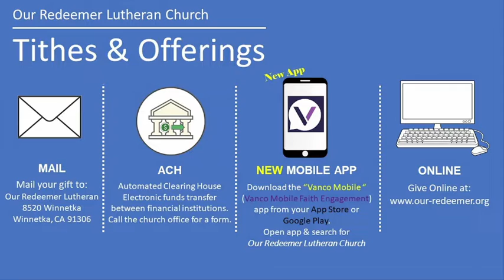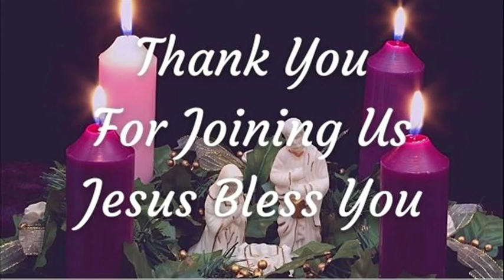ORLC Worship - January 9, 2022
Songs: "You are my all in all", "Brothers and sisters in Christ", "Here I am, Lord", "Lift high the cross"

Gospel Lesson: Luke 3:15-23a
Sermon: The Mission Statement/Mandate
(Given by John Horn)